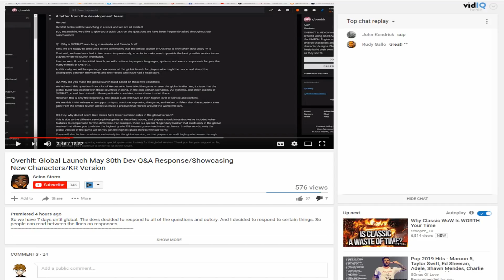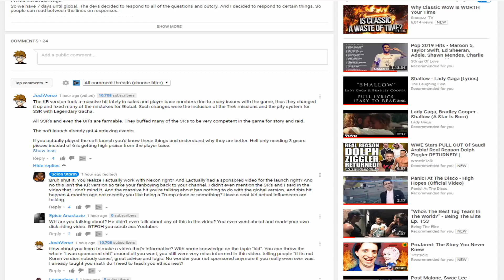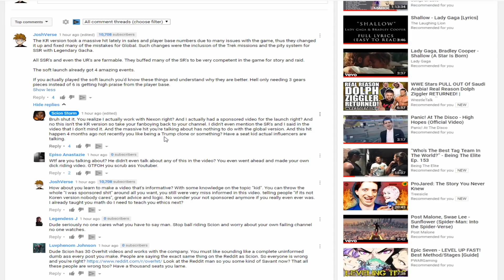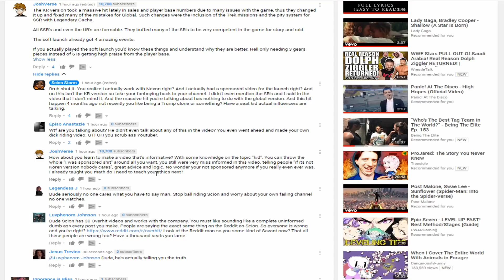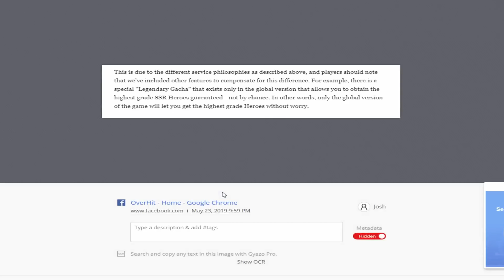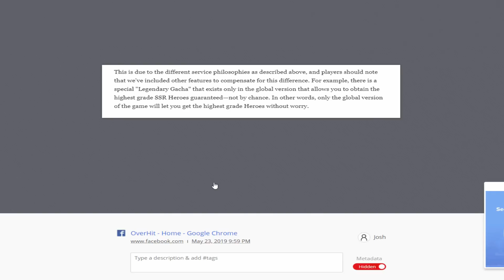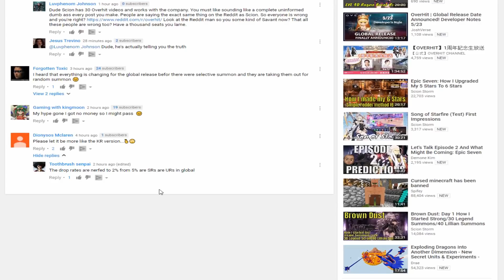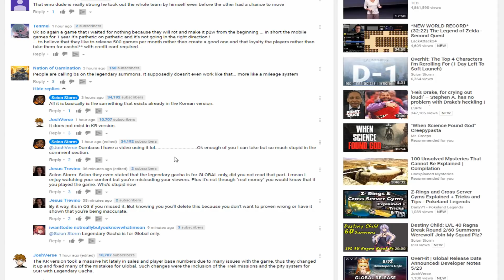OverHit | Why Global Changes Are Actually Good & Miss Information Concerns?